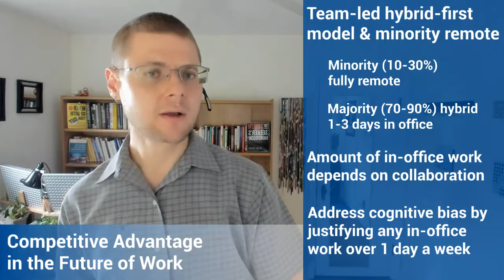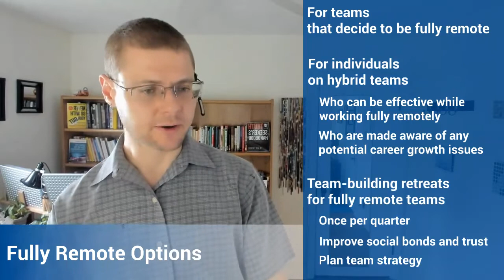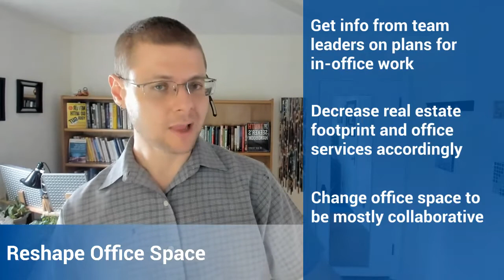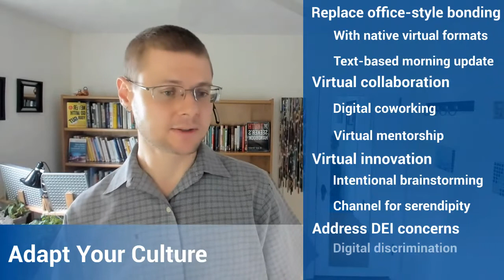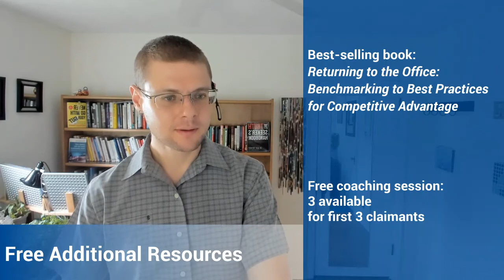OSAP Webinar - ''Returning to the Office for Association Professionals''